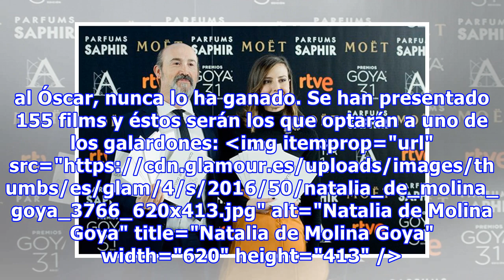Todos los nominados a los Premios Goya 2017